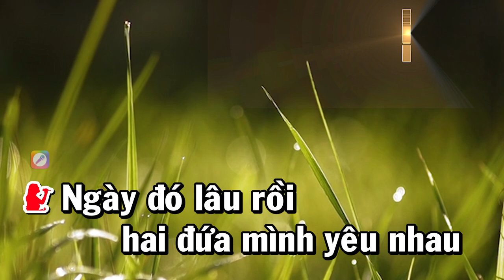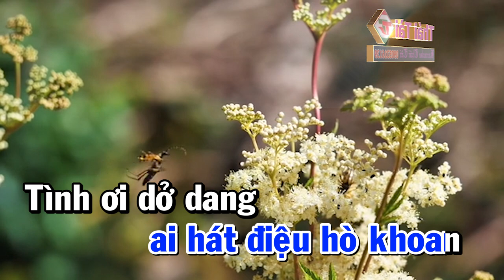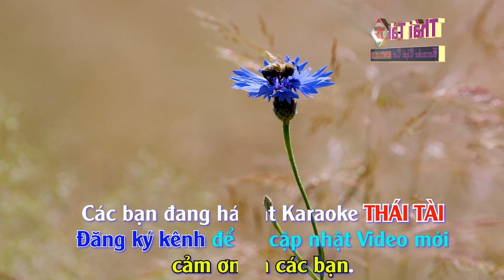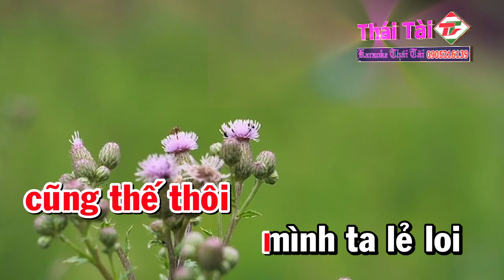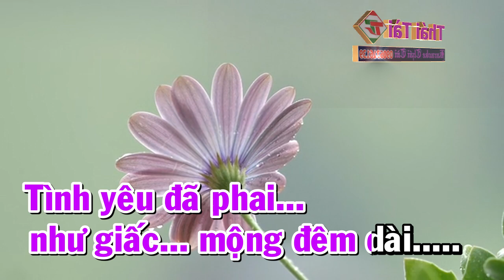Cõi Nhớ Karaoke Song Ca - Thái Tài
Bài hát : Cõi nhớ
Sáng tác : Sông Trà
Thể loại :  karaoke
trình bày : Thái Tài